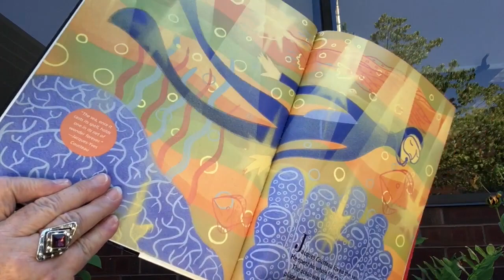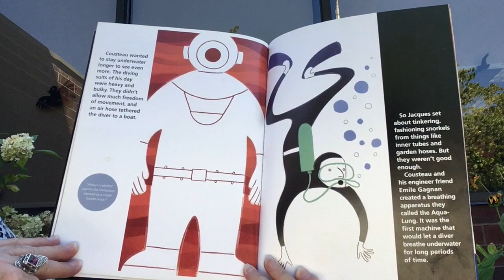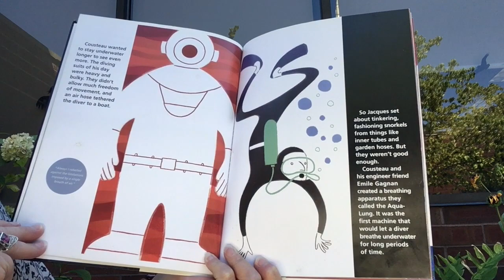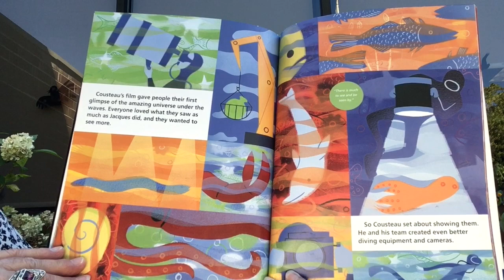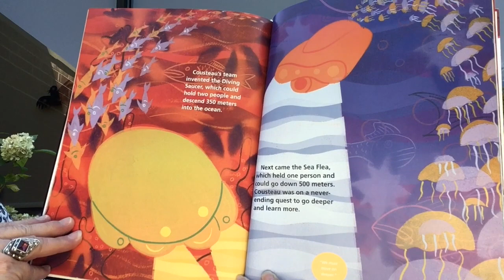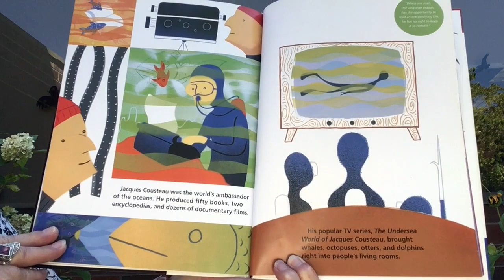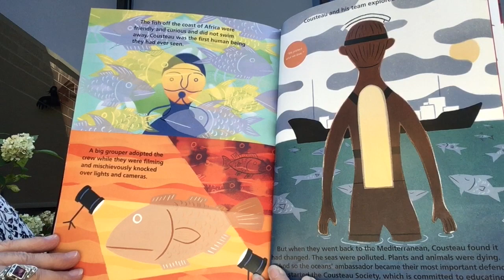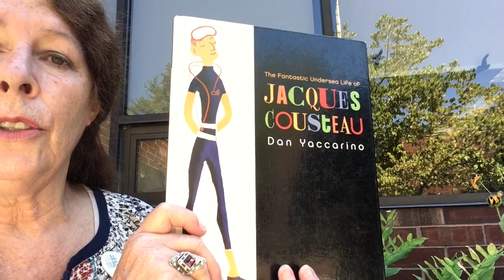Meet the Amazing: Jacques Cousteau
Mrs B wants to tell you all about amazing people! For the first episode,  learn all about Jacques Cousteau and his undersea adventures.